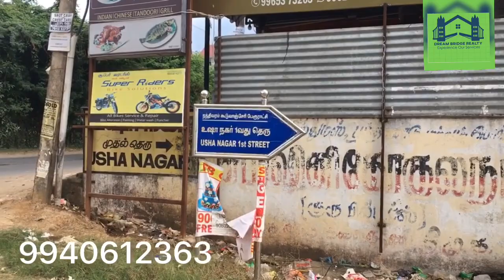Property ID - 53 Guduvanchery||Usha Nagar|| Sale DTCP Approved land||Dream Bridge Realty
Land Area: 1100sft

Facing Direction: North

Measurements: 22 * 50

Road: 24ft

Distance from GST Road: 2.5km to 3km appropriately

Approved: DTCP